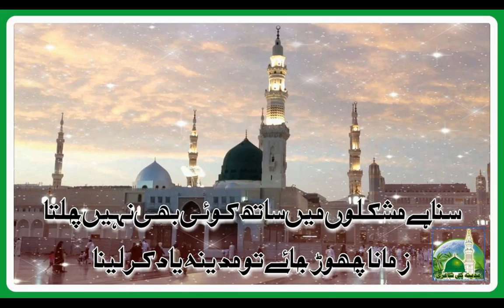NAAT RASOOL, KALAM,EID MILAD E NABI 2020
Mehfil Milaad at Jamia Masjid Farooqia, Gulistan Colony, Fsd

Sana khawan =  Muhammad Umer Farooq Amini.